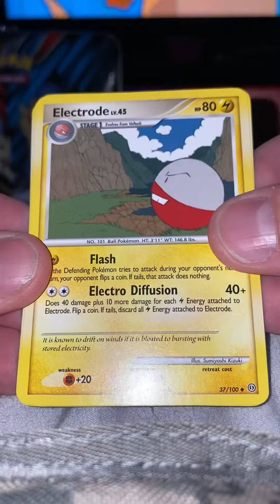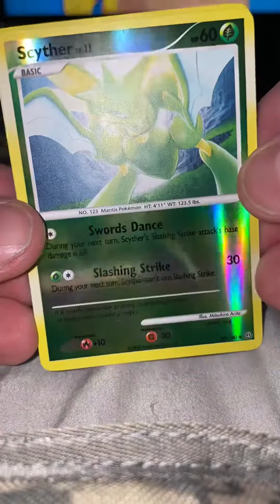31st Baby Unboxing, we got a pack of POKÉMON DIAMOND AND PEARL BATTLEFRONT! HOLO RARE!!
Oh wow we gotta get this bad boy graded